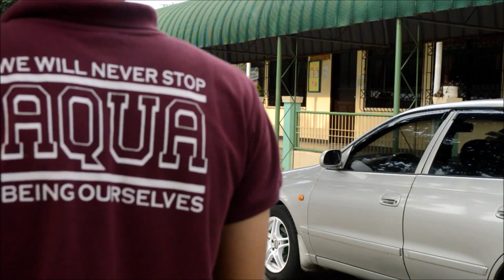GMATHS "Tagu-taguan" (Team Directing)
This short are created by the students of GMATHS as part of their training workshop on Film Making, presenting the type of shots used and on how can they creatively use it in creating films. This was held October 24, 2015 at the Trece Martires, Cavite